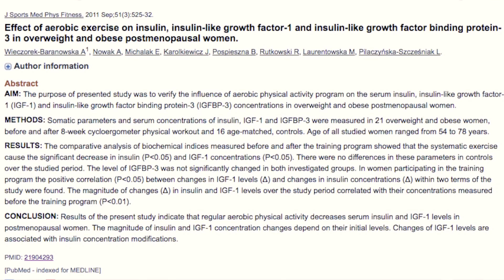Does fasting cut fat or lean mass? | Valter Longo & Rhonda Patrick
Prolonged fasting and a fasting-mimicking diet are both comparable to exercise in that they involve cycles of cellular damage and repair. During a fasting-mimicking diet, the body consumes both visceral fat and lean body mass for energy. However, upon refeeding only lean muscle mass is regenerated. The overall result, a loss of visceral fat without depleting lean muscle mass, is a desirable feature of a prolonged fast, particularly for athletic performance. In this clip, Dr. Valter Longo describes how a fasting-mimicking diet can be used for fat loss while preserving lean muscle mass.